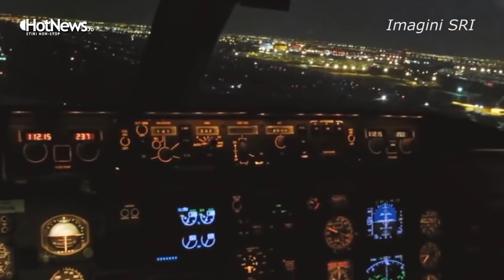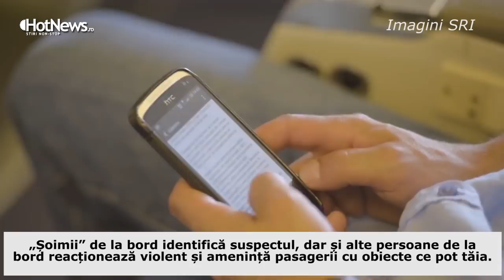Atac terorist, simulat la bordul unei aeronave TAROM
Trei atacatori au fost uciși și alți trei răniți de către „șoimii aerului” - ofițeri antitero sub acoperire - la bordul unei aeronave Tarom, în urma unei alerte primite de la turnul de control al aeroportului „Henri Coandă” - așa arată scenariul unui exercițiu desfășurat marți seară pe pista aeroportului din Otopeni. Aeronava care decolase s-a întors și a efectuat o aterizare scurtă, de urgență, iar trupele de interveție de la sol au asigurat avionul și au eliberat pasagerii prinși în incident.